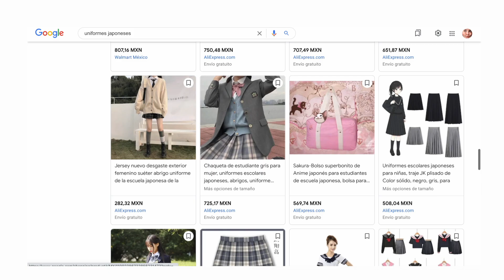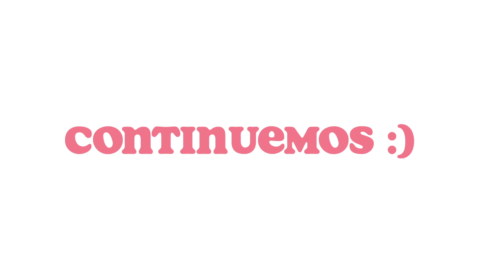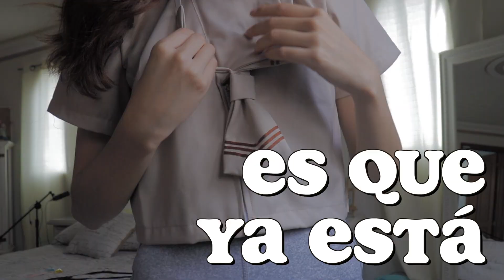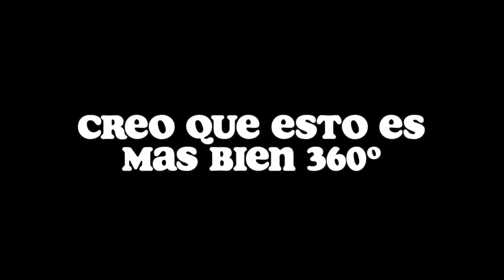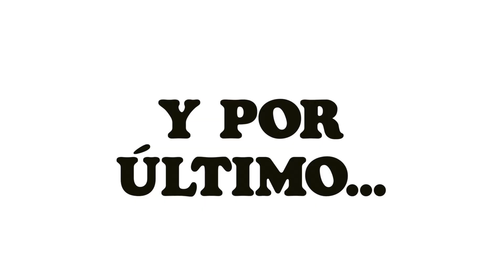los UNIFORMES ASIÁTICOS son mas RAROS de lo que crees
¡Después de muchos meses sin subir algo por acá, espero poderles subir más seguido videos por acá! :D

Espero les haya gustado y si quieren ver algún video en específico, pónganlo en los comentarios, los estaré leyendo.